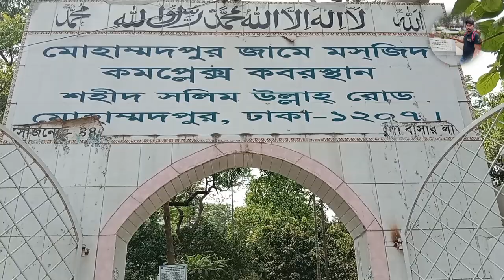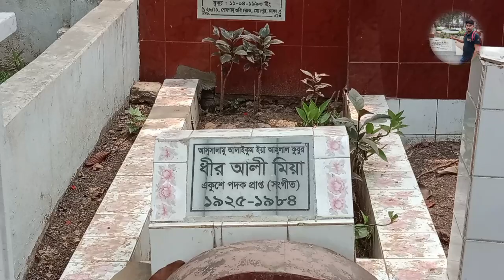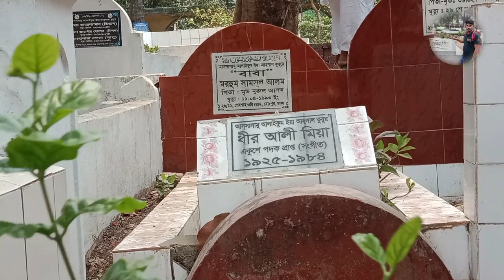সঙ্গীত পরিচালক ধীর আলী মিয়ার কবর ও জীবনী | Dhir Ali Miahr Grave | সোনালী দিনের সুরকার গীতিকারশিল্পী